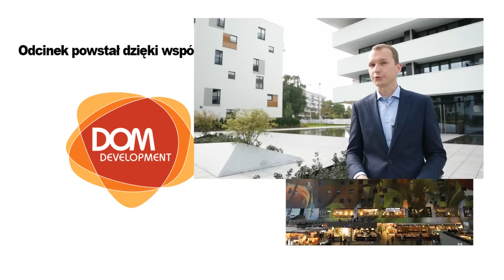Co jest lepsze: dom czy mieszkanie? | Architecture is a good idea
Jedni mówią: dom, po co mieszkać w ścisku? A inni: mieszkanie, dom to same problemy. Jakie są argumenty za domkiem pod miastem i mieszkaniem w bloku w mieście?

Architecture is a good idea - nasze tematy to architektura i dziedziny pokrewne: sztuka i technika.